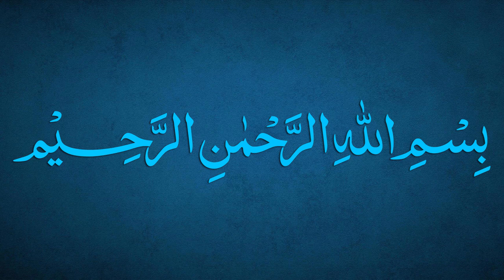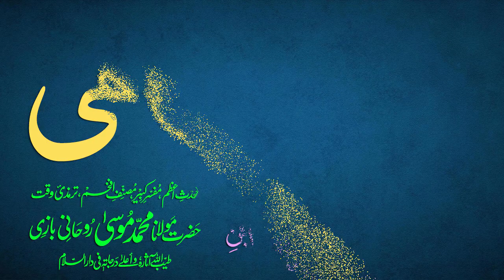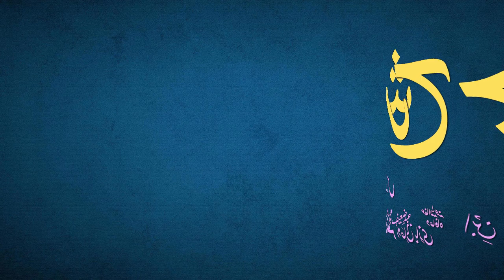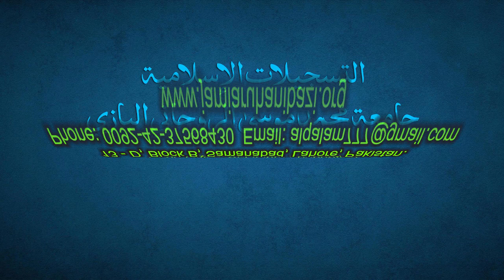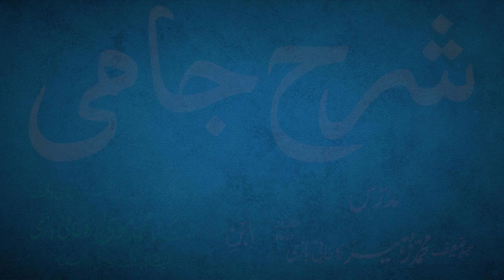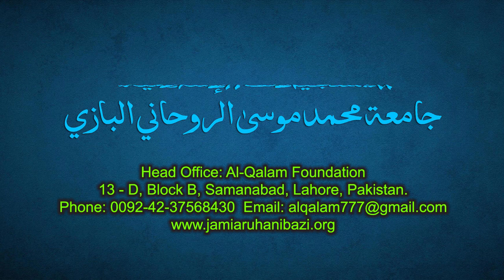Sharh-e-Jami Dars 99 - page 73 | Maulana Muhammad Zuhair Ruhani Bazi | 13/11/2021 | شرح جامی